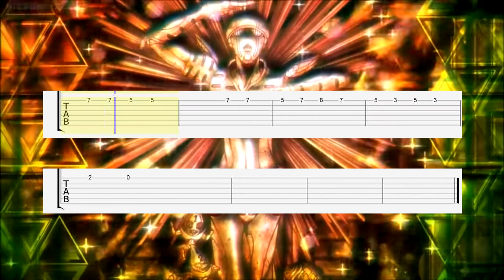JoJo's Bizarre Adventure: Golden Wind - Ending 2 (Guitar Tab)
Song: Enigma - Modern Crusaders
Anime: JoJo's Bizarre Adventure: Golden Wind